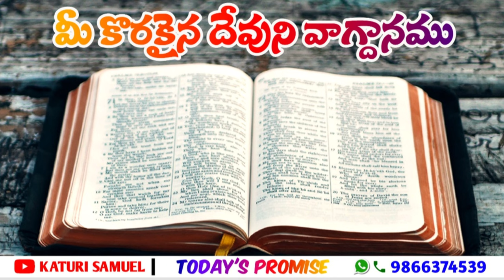Today's Promise 06.11.2022 || Katuri Samuel